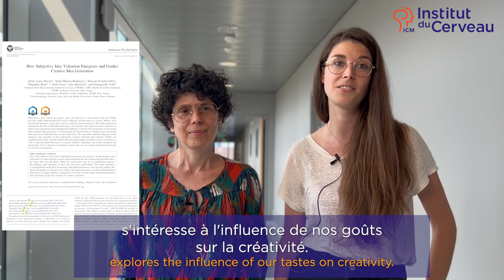Just Published - Comment nos goûts influencent notre créativité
Plus nous aimons nos idées, plus nous leur donnons forme rapidement. Mais pour être créatif, il faut avoir un penchant pour les idées qui sortent de l’ordinaire… C’est ce qu’ont découvert Alizée Lopez-Persem, Emmanuelle Volle et leurs collègues de l’équipe FRONTLAB à l’Institut du Cerveau dans une publication à paraître dans la revue American Psychologist. Grâce à une étude comportementale et un modèle computationnel qui reproduit les différentes composantes du processus créatif, les chercheurs expliquent comment les préférences individuelles influencent la vitesse d’émergence de nouvelles idées, ainsi que leur degré de créativité. Ces préférences déterminent également quelles idées nous décidons d’exploiter et de communiquer aux autres.